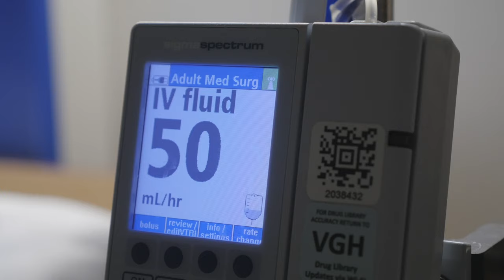PENNY GIRL – Watch it FREE - Storyhive Documentary Official Trailer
After growing up as a fundraising celebrity, the 'Penny Girl,’ a young trans man living with a rare genetic disorder embraces his new identity.

Penny Girl is produced by Empress Avenue Media with the generous support of Telus STORYHIVE and Creative BC.

Full Synopsis:

'Jeneece Edroff' raised millions in pennies for sick kids while undergoing dozens of surgeries as a young survivor of neurofibromatosis, a rare genetic disorder. Streets and buildings were named in her honour. She carried the Olympic torch, was awarded the Queen’s Diamond Jubilee and the Order of BC, hung out with Taylor Swift and Hilary Duff, and appeared on countless TV programs.

But what if Canada’s beloved 'Penny Girl' isn’t a girl at all? Now, Frankie Edroff is shedding his public image to embrace his ferocious independence as a proud transgender man. Through his bold, loving and hilarious good nature, Frankie continues to heal, inspire and unite youth and families while staring down the growing challenge of balancing his own mental and physical health.

Penny Girl is an LGBTQ documentary that explores the challenges of physical disabilities, prejudice against transger people and the remarkable achievments of a very unique Canadian.